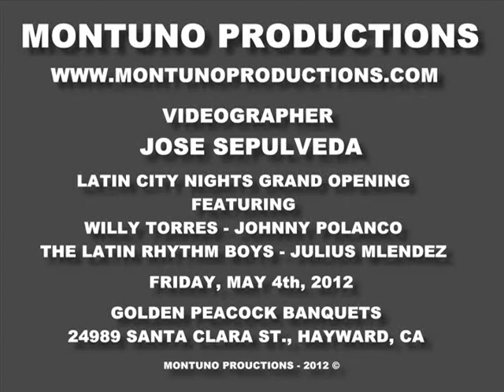Latin City Nights Grand Opening: Willy Torres, Johnny Polanco, Latin Rhythm Boys, Julis Meléndez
Latin City Nights Grand Opening featuring Willy Torres, Julius Melendez, Johnny Polanco, and the Latin Rhythm Boys. Friday, May 4th, 2012. Golden Peacock Ballroom, 24989 Santa Clara St., Hayward, CA